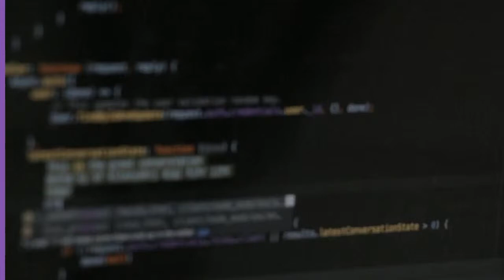Tableau - Interveiw Question - Types of data connections?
What are the types of data connections in Tableau?